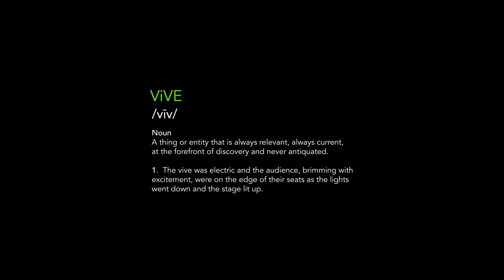ViVE: The new annual digital health industry event powered by HLTH and CHIME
The inaugural event will take place March 6-9, 2022 in Miami Beach, FL. We can’t wait to see you there!